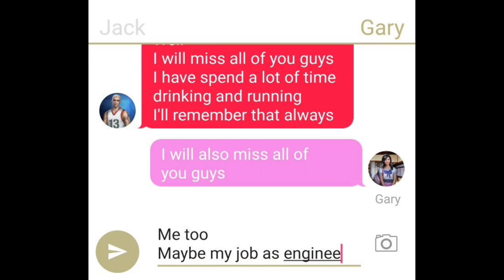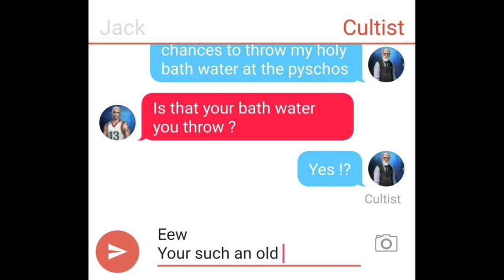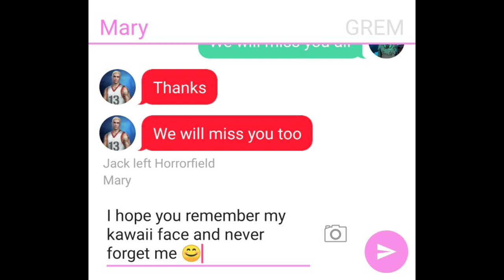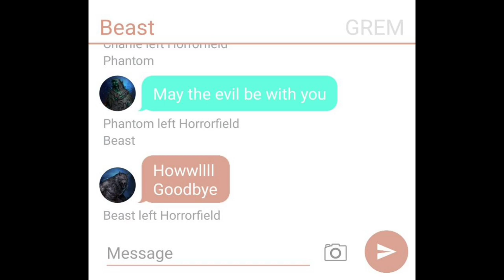Farewell Horrorfield || Horrorfield Final video || Horrorfield discussion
Its unfortunate
But it came to an end
Well we can't control the faith of something right ? The only thing we can do is hope for a miracle, that's what humans do for a long time !

Music credits

Artist : KEN ARAI
Extracted from : Parasyte the maxim TV show !

_ A VIDEO BY GREM_